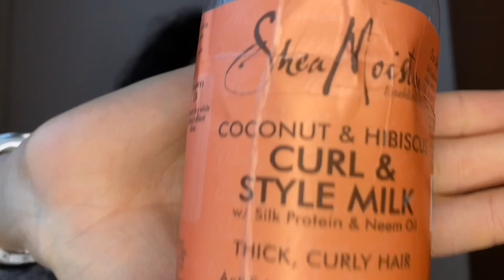THE BEST HEATLESS HAIR CURLER ? Testing the Hair formers |HONEST & NON-SPONSORED VIDEO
Testing the Heatless hair curler on curly hair.

In this Video I’m going to test the“ best“ heatless hair curler.

FAQ:
I live in Germany, Europe.
I have an accent because English is not my first language, German is.

What I’m wearing on the video:
Cloths: Hugo Boss
Jewelry: Swarovski & Armani

The product I tested in this video :

Heatless Hair curler

Shea Mositure leave in